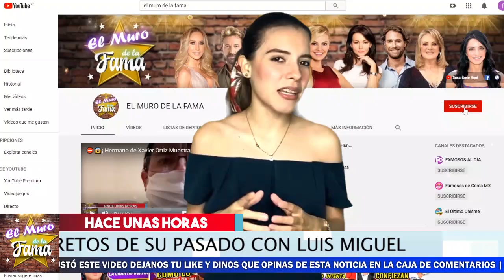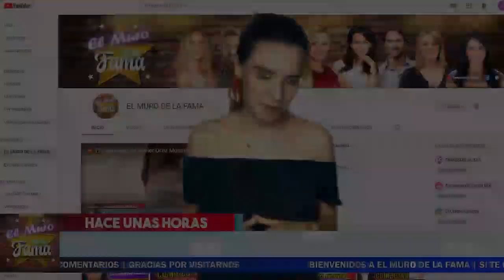🤦‍♀️⚔ 𝗦𝗲 𝗗𝗲𝘀𝘁𝗮𝗽𝗮𝗻 𝗟𝗼𝘀 𝗦𝗲𝗰𝗿𝗲𝘁𝗼𝘀 Oscuros De ARACELY ARAMBULA:𝗧𝗼𝗱𝗼 𝗗𝗲𝗹 𝗣𝗔𝗦𝗔𝗗𝗢 𝗝𝗨𝗡𝗧𝗢 𝗔𝗟 𝗦𝗢𝗟 𝗗𝗘 𝗠𝗘𝗫𝗜𝗖𝗢